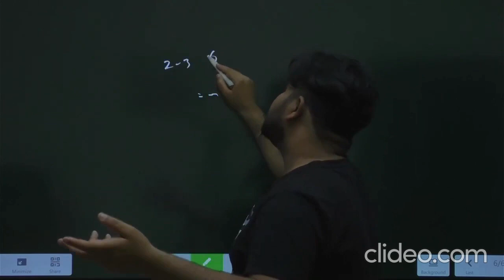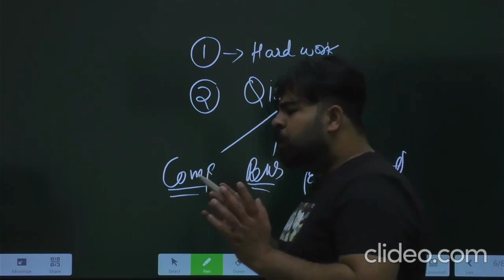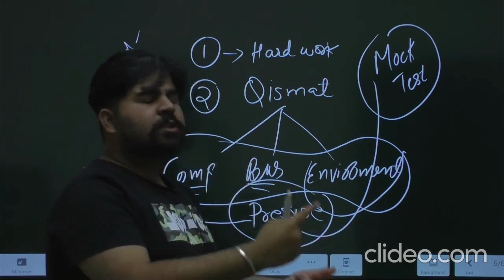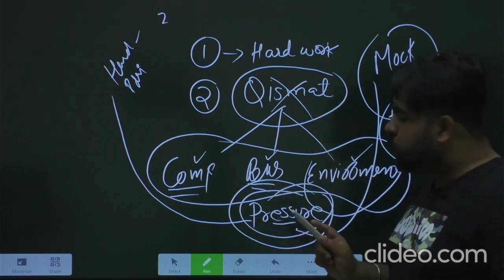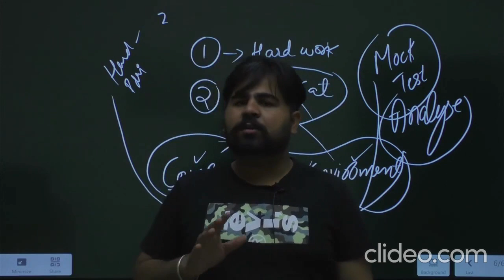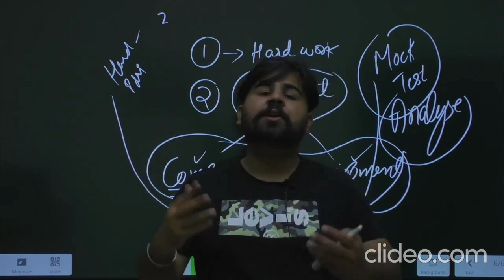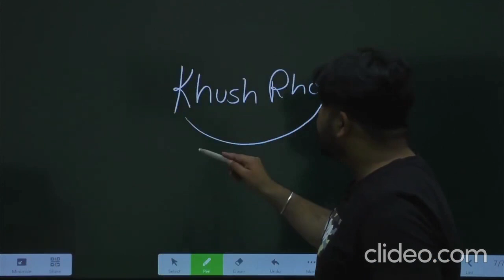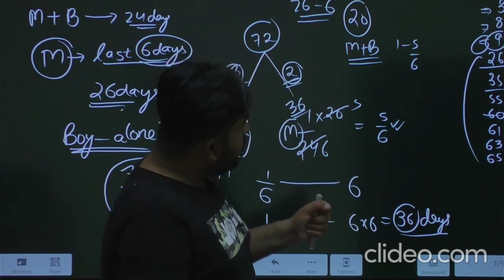ਕੋਈ ਵੀ ਪੇਪਰ clear ਹੋ ਸਕਦਾ ਜੇਕਰ ਇਹ ਕੰਮ ਕਰ ਲਵੋ / ਕਾਮਯਾਬ ਹੋਣ ਦਾ ਤਰੀਕਾ / How to Crack any Exam / Phankar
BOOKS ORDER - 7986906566